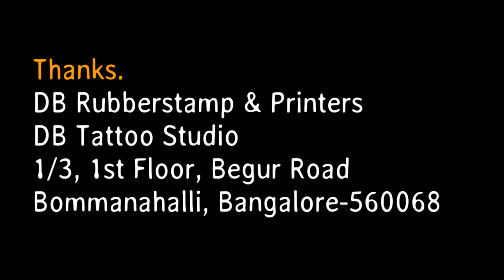25th Wedding Anniversary I Devendra & Manjula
25th Wedding Anniversary I Devendra & Manjula . DB Creative Studio.